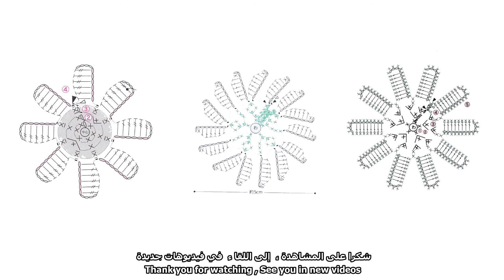How To || Crochet Daisy Flower زهرة أقحوان كروشيه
زهرة أقحوان كروشيه خطوة بخطوة
Step by Step  Crochet Daisy Flower